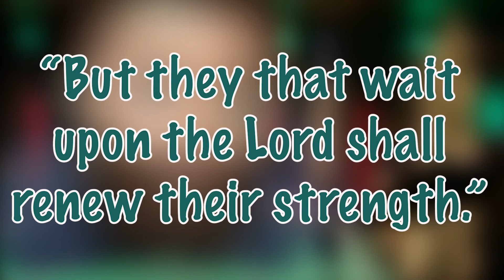Storytime with Joe - Thrill of Hope wk2: The Ordinary made Extraordinary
Livestream every Sunday at 10:30 am CST